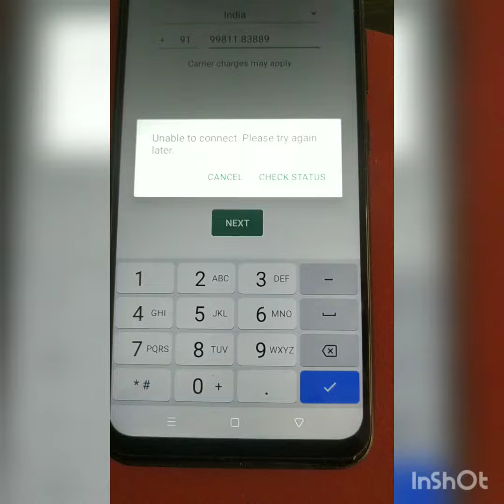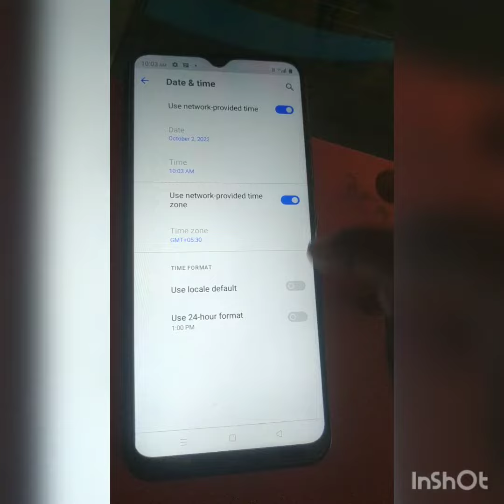Realme C21-Y Whatsup problem(done)srimydheeni